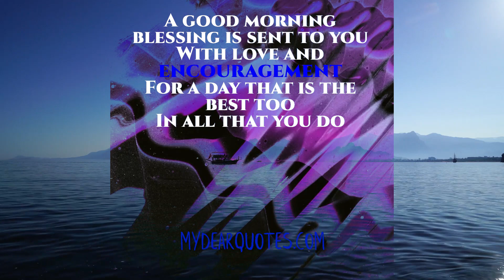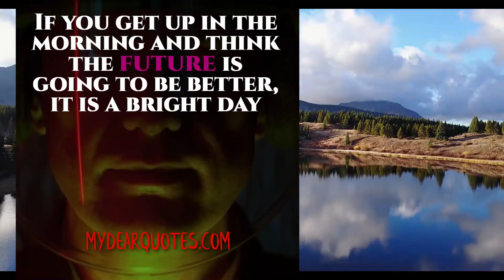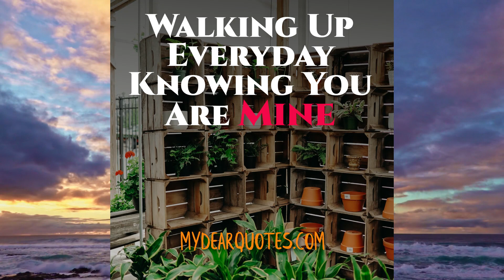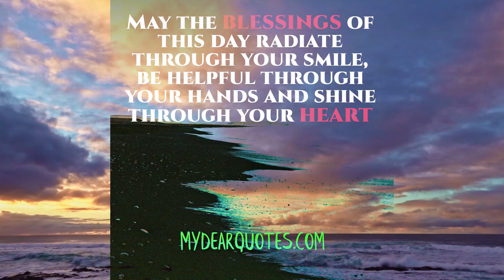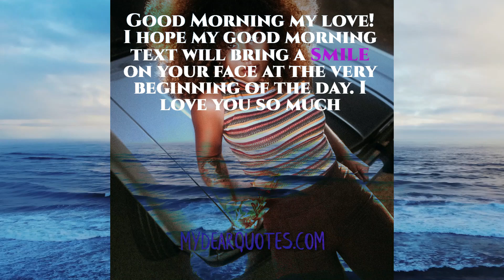Good Morning Blessings I Short Morning Prayer To Start Your Day With Christian Motivation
We present our video Good Morning Blessings I Short Morning Prayer To Start Your Day With Christian Motivation.

People dedicated to faith prey good morning blessings prayers, good morning blessings greetings, good morning blessings to you, good morning wishes, morning prayer, morning blessings, good morning wishes and quotes.

Our favorite blessing is morning prayer - a prayer to start the day with Gods blessings, including Christian inspiration, Christian motivation, Christian encouragement, and morning motivation to start your day with morning blessings prayers, in order to put God first.

Religion is a collection of organized ideas, rituals, and systems that most often revolve around the belief in and worship of a supreme being such as a personal god or another supernatural creature. While this is a broad description, there are many diverse interpretations of what religion is, and not all faiths are based on the belief in a God or gods or supernatural powers.

Religion can include a variety of behaviors such as sermons, rituals, prayer, meditation, holy locations, symbols, trances, and feasts, as well as cultural ideas, worldviews, books, prophecies, revelations, and morality that have spiritual importance to followers of the particular faith.

Prayer for morning, morning prayer before you start your day, and short morning prayer are religious rituals that do not take much time of your morning routine.

Religion can be used for a variety of purposes. Religion can provide solace and direction. It can serve as a foundation for moral views and actions. It can also create a sense of belonging and a link to the past. According to some studies, it may even have a negative impact on one's health.

Religion's impact on health and life expectancy has always been a difficult subject to study. Religious persons, defined as those who attend religious services on a regular basis, appear to be healthier than those who do not.

We hope you like our video Good Morning Blessings I Short Morning Prayer To Start Your Day With Christian Motivation.